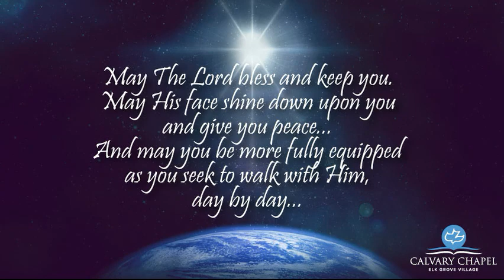016-Revelation 3:8-10 (9-2-20) Final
Revelation 3:8-10
Pastor Phil Ballmaier
The Book of Revelation 2020
9-2-20

Join Pastor Phil Ballmaier of Calvary Chapel Elk Grove as continues to teach verse-by-verse through The Book of Revelation on Wednesday nights. Calvary Chapel is a non-denominational fellowship in the northwest suburbs of Chicago.

We will be livestreaming every Wednesday night at 7 PM and Sundays at 10:30 AM

Pastor Phil Ballmaier is senior pastor at Calvary Chapel Elk Grove, a non-denominational fellowship in the northwest suburbs of Chicago.

We meet at the Jack A Claes Pavilion at 1000 Wellington Avenue in Elk Grove Village.

Prayer | 6:00 PM | Bible Study | 7:00 PM